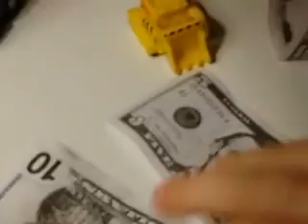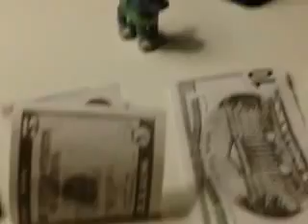Paw patrol mission 25 Clifford the big red dog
Paw patrol mission 25 rescue. Toys rubble and chase help Clifford the big red dog find his lost money